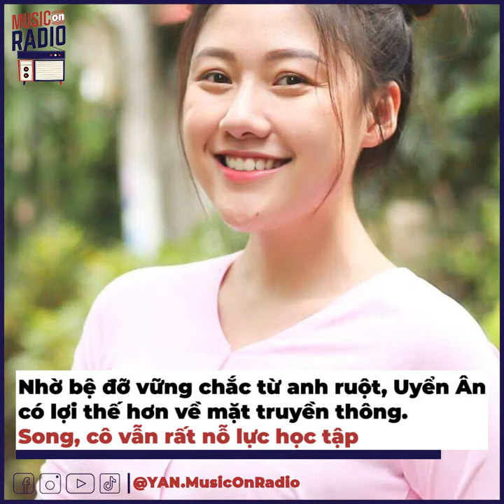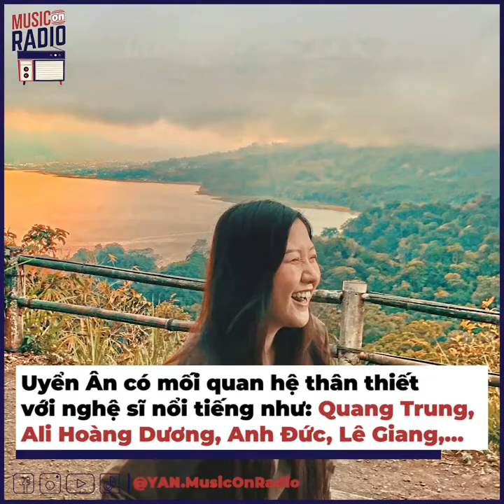Em gái Trấn Thành: Huỳnh Mi được chồng cưng, Uyển Ân thành mỹ nhân | Bản Tin DANZ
Nam diễn viên - MC Trấn Thành là ngôi sao quốc dân hiện nay, thế nên Bé Ba cảm thấy những người thân của anh cũng được khán giả đặc biệt quan tâm đến. Tui nghĩ đa số mọi người chỉ biết đến Uyển Ân - cô em gái nối nghiệp anh trai khi làm diễn viên, từng đóng nhiều phim trong đó có webdrama Bố Già gây sốt một thời. Tuy nhiên, A Xìn còn có cô em gái lớn khác, xinh đẹp giỏi giang và đã lập gia đình, có cuộc sống vô cùng viên mãn. Hôm nay, tui sẽ đưa các bạn đi tìm hiểu về 2 người em gái của Trấn Thành nha